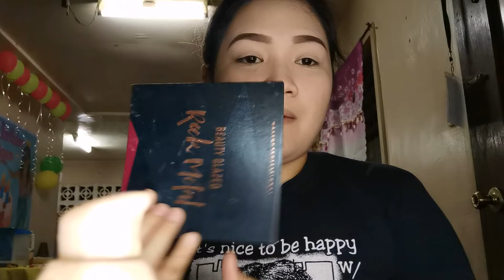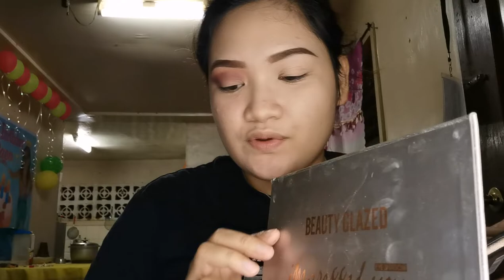Catriona Gray look ❤️ Make-up pang Miss U 😍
Hi beauties,
I tried following Catriona Gray's make up on tiktok. She's really beautiful. I hope you enjoy this video.